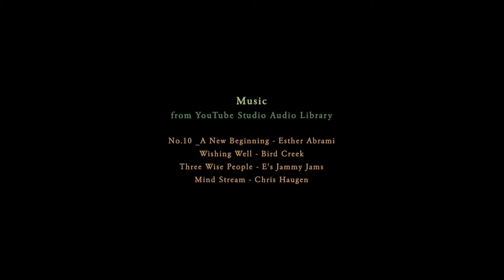Owen's First Year in 5 Minutes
The high speed version of Owen's first year.